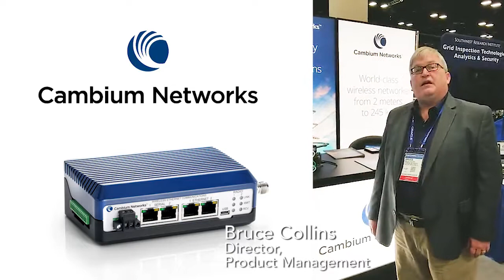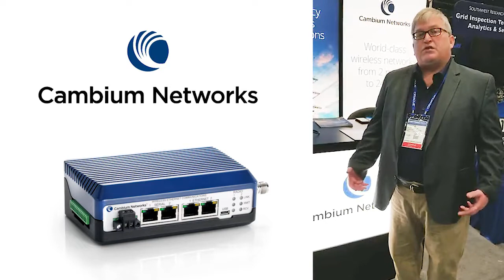cnReach demonstration 220 MHz Live Link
See a demonstration of the cnReach industrial wireless SCADA backhaul connectivity solution from Cambium Networks.